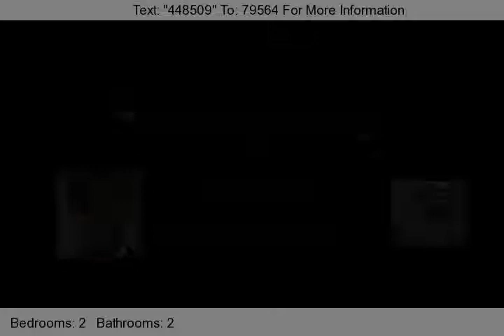414 Rexford Drive, Moore, SC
Like New One-Story Town-home in the desirable District 5 School District with Unfinished Bonus Room. The Rocking Chair front porch welcomes you as you enter this immaculately kept home. Hardwood Foyer leads you into the Open Great Room which features a Gas Log Fireplace with Marble surround, Trey Ceiling, Ceiling Fan, and Beautiful Berber Carpet. The Great Room flows into the Dining Area and into the Kitchen. The kitchen features Newer Kitchen faucet, Breakfast Bar Seating, Smooth top Stove, Dishwasher, Disposal, and Newer Microwave.---Step outside and enjoy your morning coffee on the private Patio that overlooks your Maintenance Free yard.--- Back inside, continue to the Master Suite which features Soaring Vaulted Ceilings, His/Her Closets, Ceiling Fan, and a Master Bath with a Tub/Shower. Across the hall you have another spacious Bedroom with Vaulted Ceilings, Fan Pre-Wire, and another Full Bath with Tub/Shower. Looking to expand? This home features a staircase to the Spacious Attic. Add an additional 300 square feet by finishing off this room! Additional features include: Crown Molding and Berber Carpet Throughout, Security System, Lawn Care Included in HOA, Outside Storage Room, 9 Ft Ceilings, and Storm Door with Screen Option.